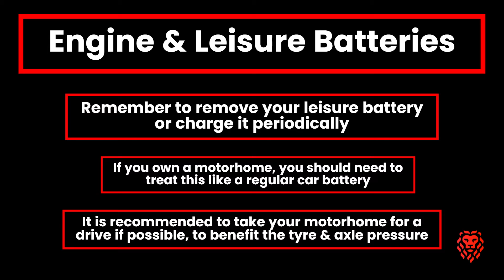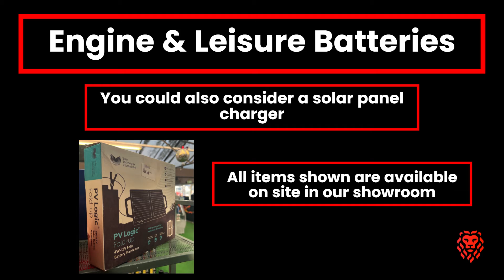Prepare your caravan & motorhome for winter!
Here are some quick tips to prepare your vehicle for winter, including some products available from our showroom!
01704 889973